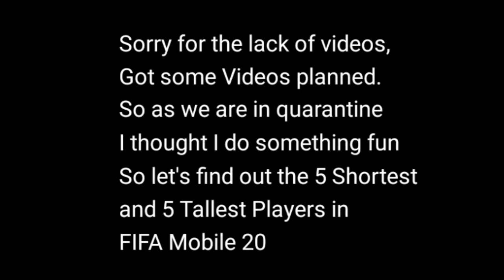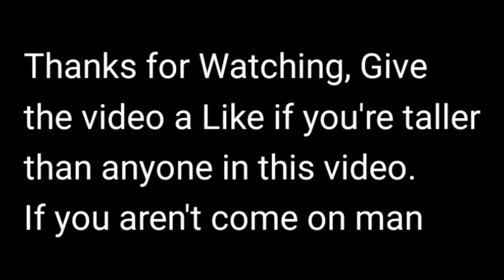THE 5 TALLEST AND SHORTEST PLAYERS IN FIFA MOBILE 20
Hey Guys Today I am back with another video This time it's the list of the 5 Tallest and Shortest Players in FIFA Mobile 20

Top Transfers Paco Alcacer Gameplay in